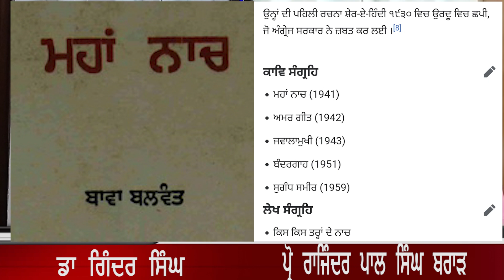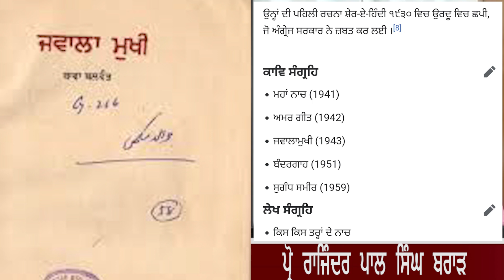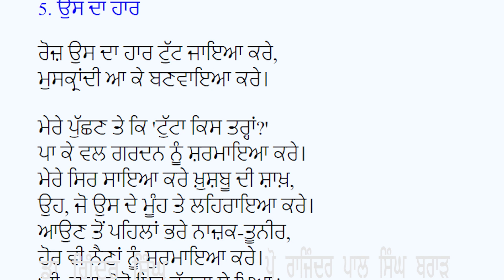Bawa Balwant :Modern Poetry ਬਾਵਾ ਬਲਵੰਤ – ਮਹਾਂ ਨਾਚ,ਅਮਰ ਗੀਤ,ਜਵਾਲਾਮੁਖੀ,ਬੰਦਰਗਾਹ,ਸੁਗੰਧ ਸਮੀਰ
ਅਮਰ ਗੀਤ (1942)
ਜਵਾਲਾਮੁਖੀ (1943)
ਬੰਦਰਗਾਹ (1951)
ਸੁਗੰਧ ਸਮੀਰ (1959)